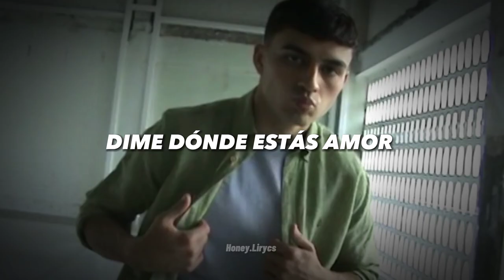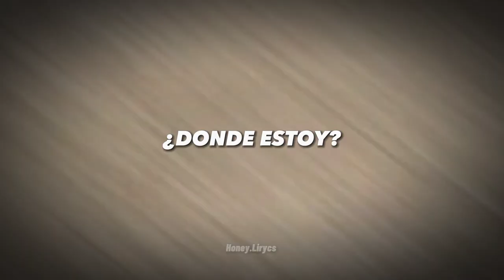La cancion que canta Pedri ✨